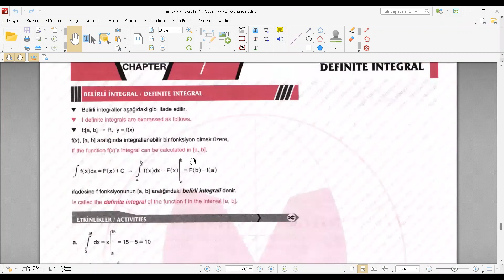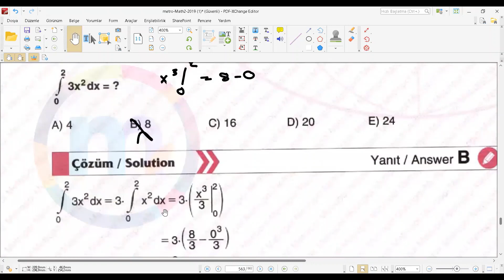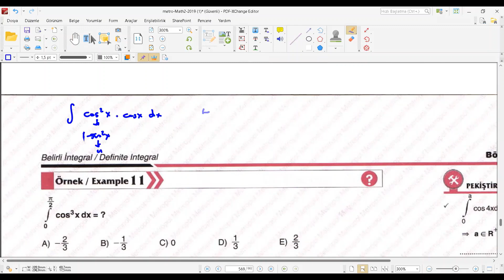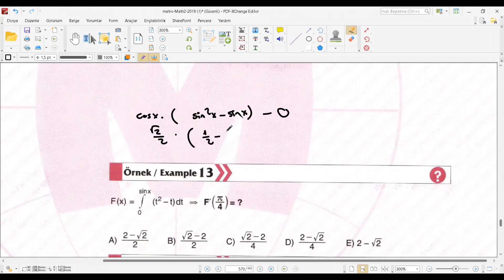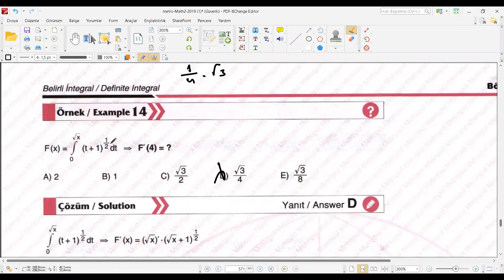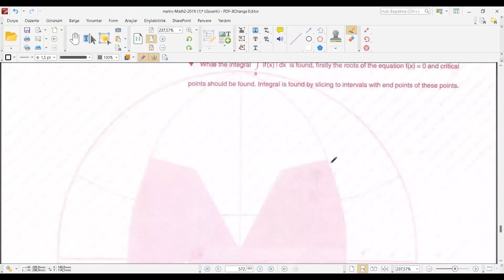SORULARLA İNTEGRAL- 7 BELİRLİ İNTEGRAL | METROPOL YAYINLARI | (YÖS 2023)